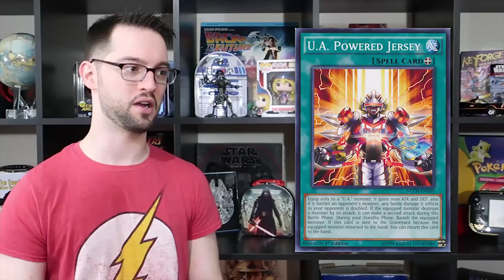Real Yugioh is Back! | Let's talk about it